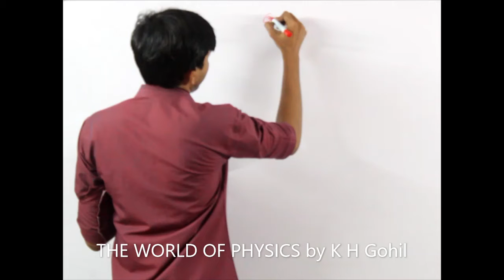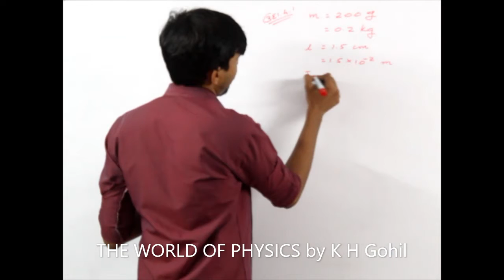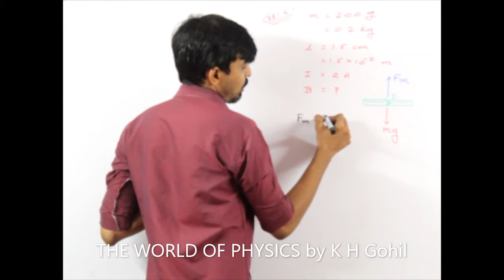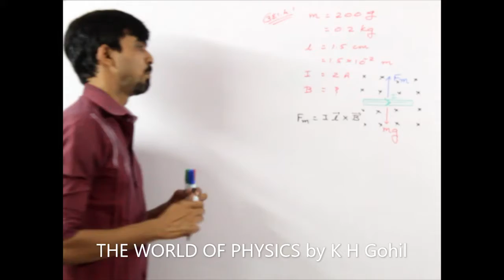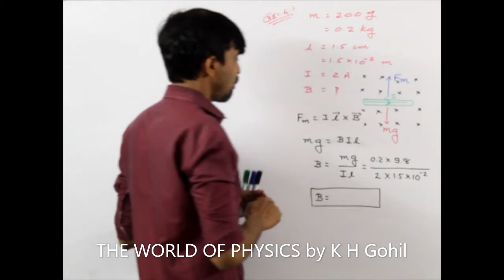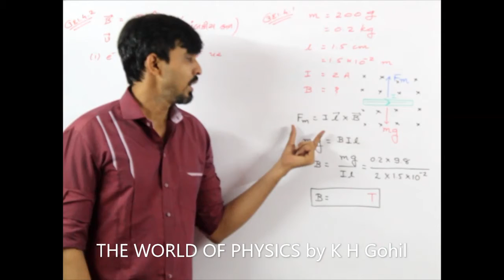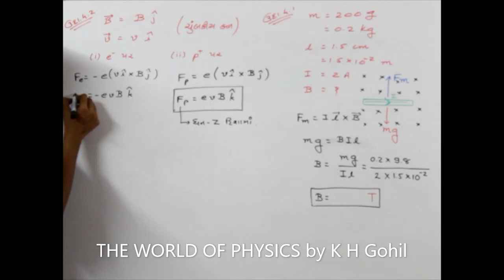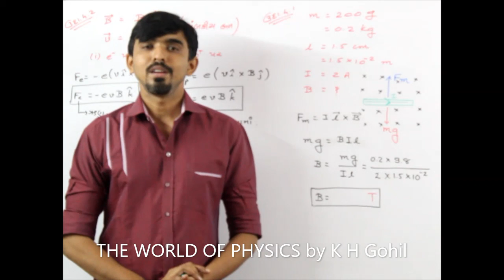12.4 - ઉદાહરણ : 4.1 & 4.2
# Standard-12-Science_Example_Gujarati_Medium
# ધોરણ_12_ભૌતિકવિજ્ઞાન_પ્રકરણ_4_ઉદાહરણ_4.1
# ધોરણ_12_ભૌતિકવિજ્ઞાન_પ્રકરણ_4_ઉદાહરણ_4.2